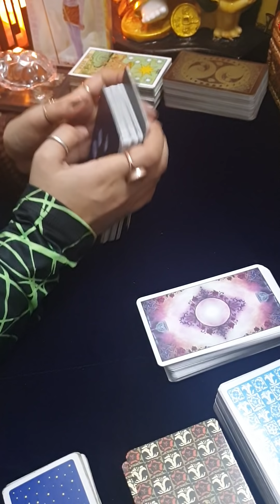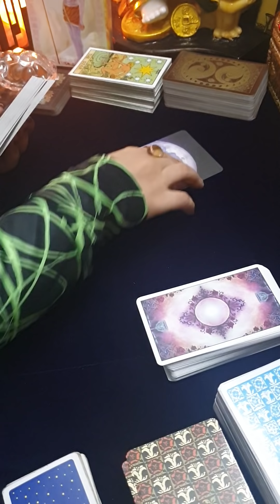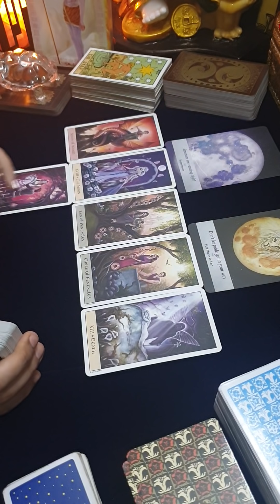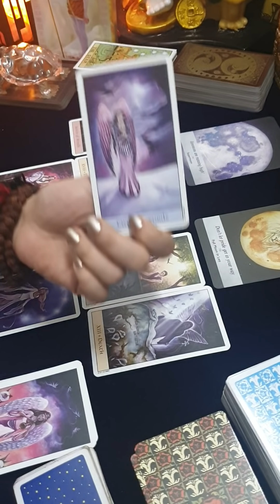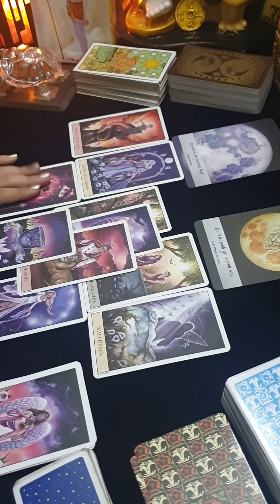TAURUS ♉ HEAVEN SENT ROMANCE, OPEN YOURSELF TO DIVINE NOVEMBER 2019 tarot reading forecast horoscope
End of month
Tarot card READING FOR earth sign Taurus .

UPI ID (gpay) : aishwarya258k@okhdfcbank
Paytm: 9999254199